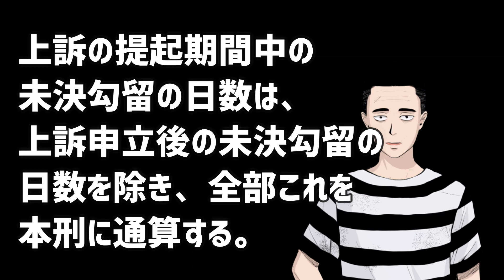因幡はねる組長への謝罪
収益停止に伴い過去動画をこちらへ順次移行していきます。
シン・懲役太郎チャンネル
因幡はねる組長、並びに因幡組の皆様…申し訳ございませんでした！

この動画を見る前に、因幡はねるさんが「Vtuber刑務所検定」を解いてくださった動画はこちらです。この動画をご覧になる前に見てなかった方がいましたら是非見てください。

懲役太郎のLINEスタンプが出来ました